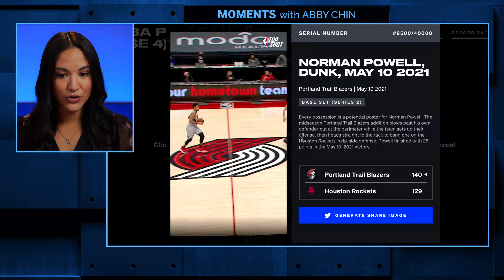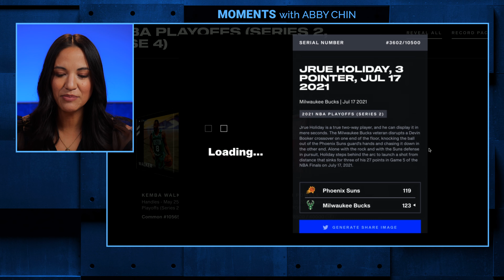NBA Top Shot Pack Opening - NBA Playoffs!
NBA sideline reporter, Abby Chin, opens NBA Top Shot Playoffs Pack, Series 2. This NBA pack has three NBA Top Shot Playoff Moments, one from the NBA Finals. Abby Chin opens a pack to reveal a few NBA player Moments in this series 2 pack opening of the NBA Playoffs and NBA Finals.

nba topshot nba topshot series 2 Abby Chin Celtics